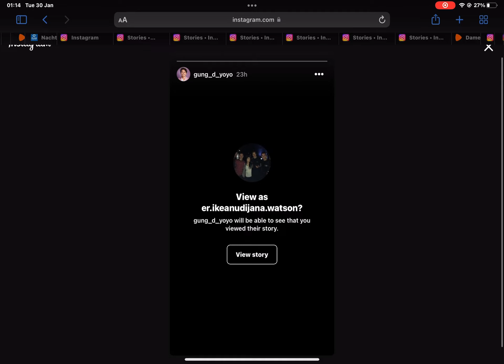30 January 2024